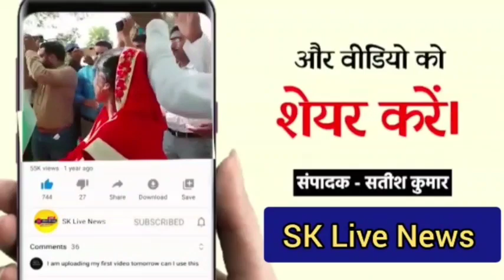मिर्ज़ापुर जिले के बरही गांव में लगने वाले तीन दिवसीय मेले का आज़ भोर में मनरी बजते ही समाप्त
मिर्ज़ापुर जिले के बरही गांव में लगने वाले तीन दिवसीय मेले का आज़ भोर में मनरी बजते ही समाप्त हो गया। तीन दिनों में लगभग पांच लाख श्रद्धालुओं ने बेचूबीर बाबा और बरहिया माता के चौरी पर मत्था टेका।

मिर्ज़ापुर : आजादी के 75 साल पूरे होने पर देश में आजादी का अमृत महोत्सव मनाया जा रहा हैं.यही नही भारत विज्ञान क्षेत्र में चंद्रमा तक पहुंच चुका है लेकिन इसके बावजूद भी कुछ लोग भूत-प्रेत और झाड़-फूंक में विश्वास करते आज भी चले आ रहे हैं हम बात कर रहे हैं यूपी के मिर्जापुर जिला मुख्यालय से लगभग 65 किलोमीटर दूर अहरौरा थाना क्षेत्र के नक्सल प्रभावित क्षेत्र में लगने वाले बरही गांव में बेचूबीर बाबा और बरहिया माता के मेले का यहां पर इंसान भूत-प्रेत से मुक्ति पाने और संतान की प्राप्ति के लिए आते हैं.तीन दिवसीय मेले में लाखों किसी संख्या में यूपी बिहार झारखंड मध्य प्रदेश के साथ अन्य प्रदेशों के भी लोग पहुंचते हैं.यह अंधविश्वास का मेला बकायदे पुलिस और सीसीटीवी के निगरानी में कराई जाती है.

अहरौरा थाना क्षेत्र के नक्सल प्रभावित बरही गांव में लगभग 350 वर्षों से बेचूबीर बाबा और बरहिया माता का तीन दिवसीय मेला लगता चला आ रहा है. इस वर्ष भी 21 नवंबर से मेला प्रारंभ हो गया है जो 23 नवंबर तक चला 23 तारीख को भोर में मनरी बजते ही मेला समाप्त हो गया चावल अच्छत ले.कर लोग अपने घर को वापस लौट जाते हैं,कहा जाता है इस मेले में भूत-प्रेत बाधा से परेशान लोग बाबा की चोरी पर पहुंचते हैं तो भूत नाचने लगता है, क्या महिलाएं क्या बड़े क्या छोटे जिधर देखेंगे उधर ही पूरे मेला क्षेत्र में इंसान भूतों की तरह नाचते दिखाई देते हैं.मान्यता है कि जिनको संतान नही होते वह अगर बाबा की चौरी पर आकर सच्चे मन से मांगता है तो उसकी मनोकामना जरूर पूरी होती है.श्रद्धालुओं ने बताया की यहां पर आने से मनोकामना पूरी होती है जो भी मांगा है बाबा ने वह दिया है.

बेचूबीर बाबा के पुजारी रोशन लाल यादव बताते हैं हमारे पूर्वज बरही गांव में रहते थे.बेचूबीर बाबा पहाड़ियों और जंगलों में पशु चराया करते थे.एक दिन बेचूबीर जब जंगल में पशु लेकर गए थे, भगवान भोले शंकर बाघ के रूप में बाबा के ऊपर हमला कर दिया और बाघ बाबा घंटो लड़े जिसमें बाबा घायल हो गए.तब उन्होंने अपने भगवान को याद किया तो आकाशवाणी हुई कहा जिस बाघ से आपकी लड़ाई हुई है, वह साधारण बाघ नहीं बल्कि भगवान शंकर थे.बाबा की इसी जगह मौत हुई थी, बेचूवीर बाबा की मौत की जानकारी मिलने पर उनकी पत्नी बरहिया माता पहुंची तो उनसे भी बाघ के रूप में लड़ गया घायल कर दिया था इनकी भी यहीं पर मौत हो गई. दोनों जगह पर चौरी बनाकर लोग उसी समय से पूजा करने लगे हैं वह सिलसिला आजतक जारी है.भूत प्रेत से परेशान और जिन्हें संतान की प्राप्ति नहीं होती है वह बरही गांव में आता है पहले भक्शी नदी में स्नान करता है पहने हुए कपड़े को वहीं छोड़ देता है फिर बेचूवीर बाबा और बरहिया माता का दर्शन करता है.दोनों की समाधि पर आने से उनकी मनोकामना पूरी होती है. इस मेले को लेकर मुख्यमंत्री को पत्र भी लिखा जा चुका है जिसके चलते मेले में व्यवस्था अच्छी रहती है.

Vo- दल सिंगार पुजारी बरहिया माता के बताया कि जो भी बेचूबीर बाबा और बरहिया माता के चौरी श्रद्धालु आते हैं उनकी मनोकामना पूरी होती हैं, इसी आस्था को लेकर लोग आते हैं,

अहरौरा थाना क्षेत्र से लगभग
 10 किलोमीटर दूर बरही गांव में लगता है बेचूबीर बाबा और बरहिया माता का लगता है मेला इस तीन दिवसीय मेले में यूपी बिहार झारखंड मध्य प्रदेश महाराष्ट्र गुजरात बंगाल तक के लोग पहुंचते हैं. मेले में पुलिस सीसीटीवी बैरिकेटिंग एंबुलेंस, फायरबिग्रेड के साथ लाइट की व्यवस्था की गयी है लाखों की संख्या में मेले में लोग आते हैं उनकी सुरक्षा के लिए पर्याप्त पुलिस बल लगाई गई है. मेला सुचारू रूप से चल रहा है आज मेला समाप्त हो गया तीन दिनों में लगभग पांच लाख संख्या  श्रद्धालु पहुंचे थे।